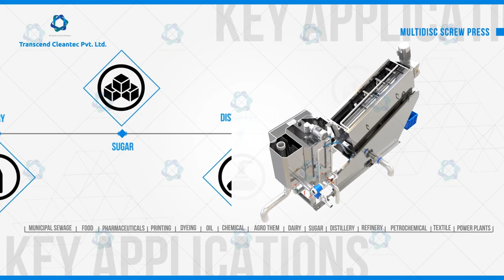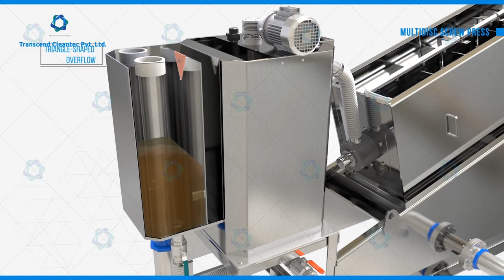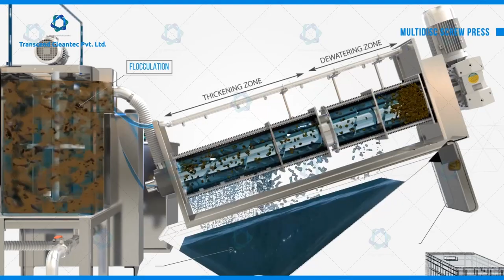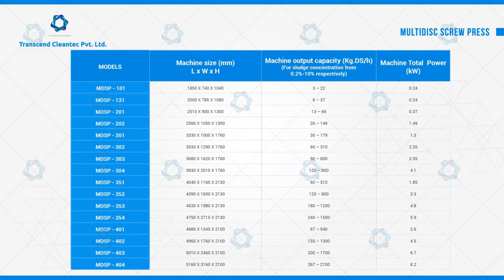Sludge Dewatering Screw Press